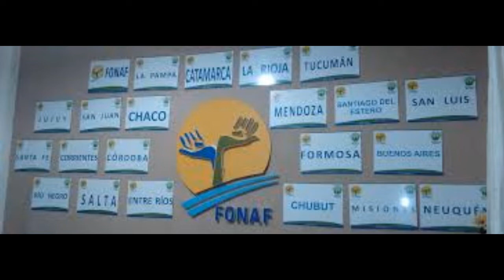FONAF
Olga Malvasi, fue elegida como representante de la FONAF Corrientes para la asamblea nacional a realizarse en diciembre en Buenos Aires